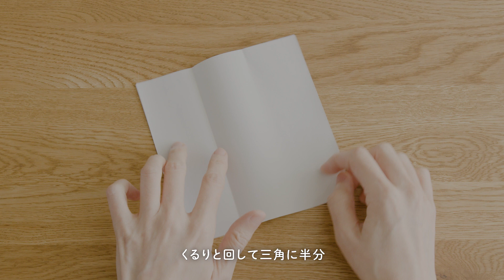折り紙で作る「クリスマスオーナメント」｜手作りクリスマス、ハンドメイド、立体折り紙、クリスマスの飾り、北欧インテリア｜キナリノ暮らしの動画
折り紙の可能性は無限大。
“三角”や“ダイヤ形”など、ふっくらとして立体的な「オーナメント」は、1枚の紙から作られたとは思えないほど華やか。中にお菓子を入れてアドベントカレンダーとしても楽しむことができます。
折る動作を繰り返すことで形になっていく過程は、わくわく感も。枝物にかけるだけで、おしゃれなツリーのできあがりです。

■目次
0:00　折り紙で作るクリスマスオーナメント
0:21　三角のオーナメント
1:56　ダイヤのオーナメント
4:34　紐を付ける
4:55　アドベントカレンダーとして…

■必要なもの
折り紙（15cm×15cm）
・三角（シルバー）
・ダイヤ形（ゴールド）
※上記は参考です。お好みの色の折り紙をお選びください。

ビーズ（直径5mm程度）
紐

折り紙のほかにも、ラッピングペーパーなどお好きな紙をカットして折ってみてください。
大小さまざまなサイズのオーナメントを作ると楽しさが広がります。

肩書：かわいいラッピングペーパーのお店
お名前：Sweet Paper

自ら考案する折り紙作品には、飾っても、使っても楽しめるアイデアがいっぱい。同名のペーパー専門のオンラインショップを運営するほか、YouTubeでオリジナル作品のHow Toを紹介している。

「暮らしを素敵に丁寧に。」 をコンセプトに、ファッション、生活雑貨、インテリア、グルメ、美容、アートカルチャー、お出かけなど、心地よい暮らしをつくるための情報を幅広くお届けしているライフスタイルメディアです。

「“わたしらしく”暮らしを楽しむ」をコンセプトにした、キナリノ公式YouTubeチャンネルです。
日々変化するライフスタイルの中で「新しいわたしに出会うきっかけ」になるような、導きになるような暮らしの情報を配信していきます。